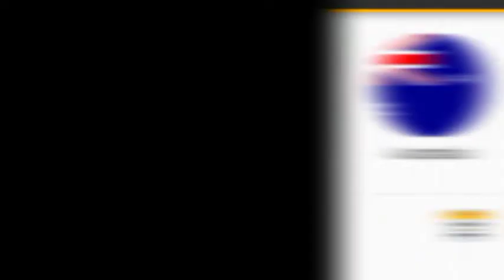3rd Match | Silver Asia Cup 2021 | Aus Vs Eng Highlights | Real Cricket 20 | Gaming Relax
3rd Match | Silver Asia Cup 2021 | Aus Vs Eng Highlights | Real Cricket 20 | Gaming Relax